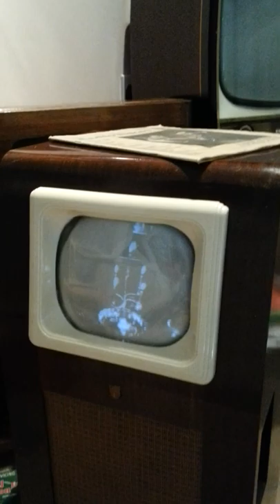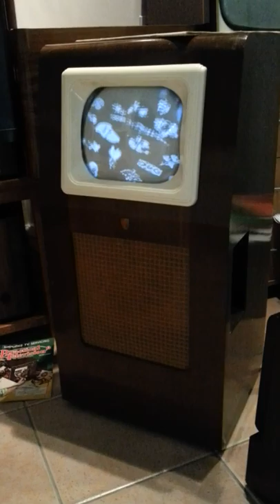Christmas 1952, on a 1948 Ekco TSC93 Television!